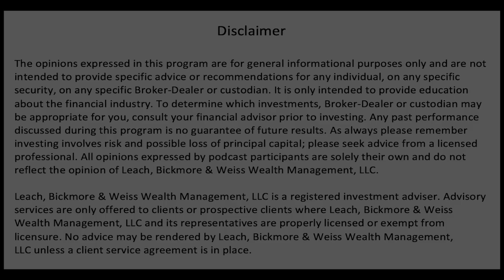S3EP41 Real Estate Investing In Inflationary Times - Part II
In today’s market, where interest rates are high, but sellers still think they can get premium prices, people are often more hesitant to invest.  However, as legendary investor Warren Buffett once said, “be fearful when others are greedy, and greedy when others are fearful.”  There are always great deals if you understand the fundamental mechanics of the business and have a margin of safety.  As with any investment, the price you pay matters the most.  Plus, Jorjio also pointed out so insightfully, why sometimes the higher interest rates may be an advantage for the investor.  Tim asked about the potential risks and things you need to consider before investing in real estate.